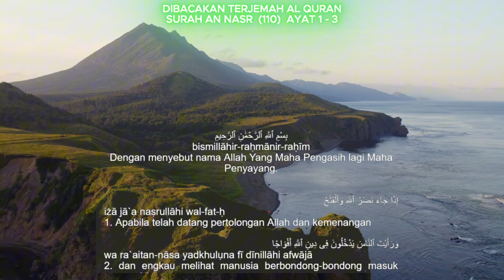DIBACAKAN MERDU DAN SYAHDU - TERJEMAH AL QURAN SURAH AN NASR (PERTOLONGAN)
DIBACAKAN MERDU DAN SYAHDU - TERJEMAH AL QURAN SURAH AN NASR

Suara Merdu dan syahdu dibacakan terjemahan Al Qur'an
Surah (110) AN NASR (PERTOLONGAN)